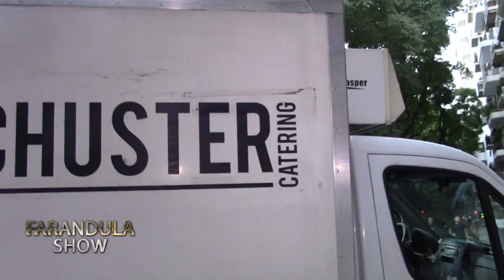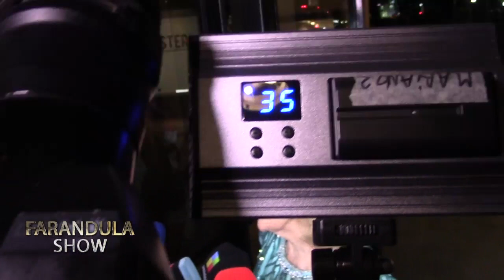El cumpleaños de Mirtha Legrand.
El único portal de espectáculos en realizar producción audiovisual propia.